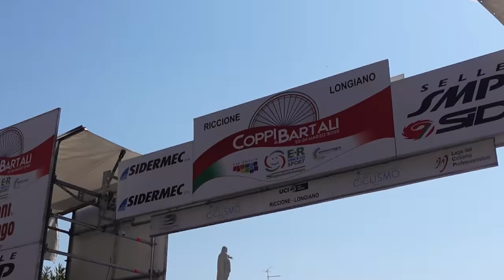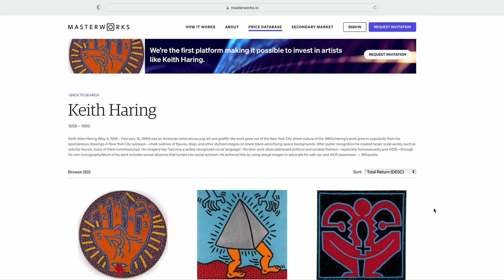Entertaining Disc Brakes and Training Hard In Gran Canaria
Chris goes toGran Canaria for another intensive block of training, this time joined by new recruit Mason Hollyman.

Skip the waitlist and invest in blue-chip art for the very first time by signing up for Masterworks